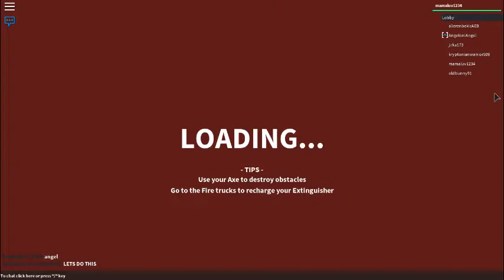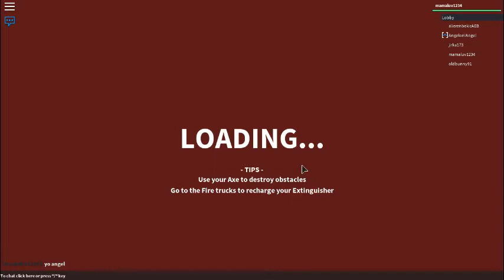Roblox Firefighters! Beta